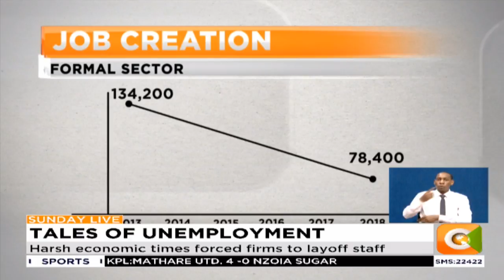Tales of unemployment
The year 2019 saw many Kenyans lose their jobs as companies struggled to keep their businesses running. This eventuality being blamed on the harsh economic times despite a report by the world bank that Kenya’s economy was growing.  But while this may be the case for many, there are ways to still keep one open for new opportunities.